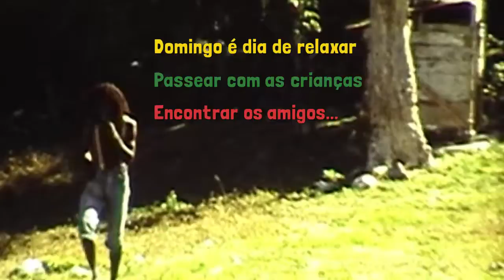Domingo Sem Título #03 [vídeo flyer]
Video flyer criado à partir de registros em super-8 da Jamaica nos anos 80 para evento cultural com o soundsystem SeMentes Livres Hi-Fi no Barracão — Espaço Rural Independente em Botucatu/SP.

IMAGENS: Hermann Pohlmann
CRIAÇÃO & PÓS-PRODUÇÃO: Baga Defente